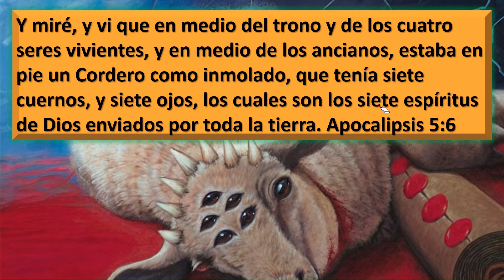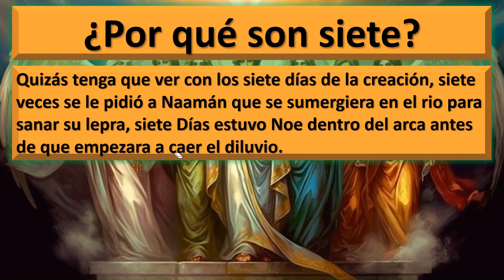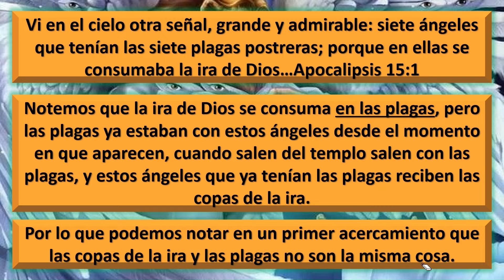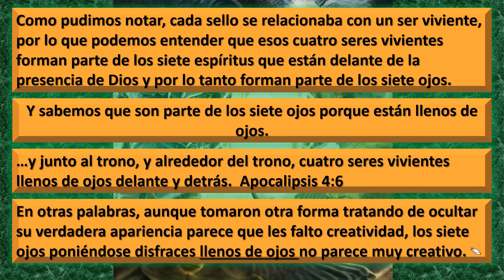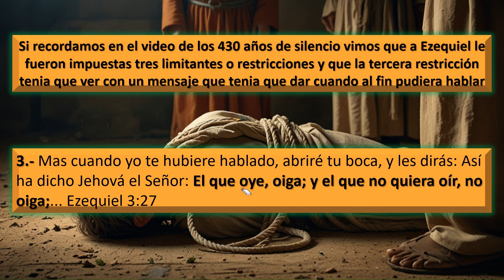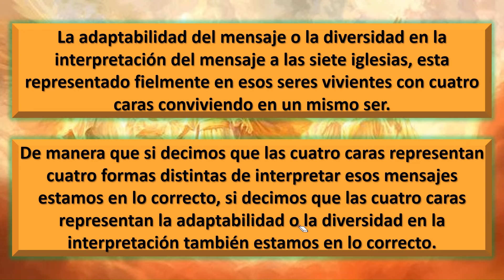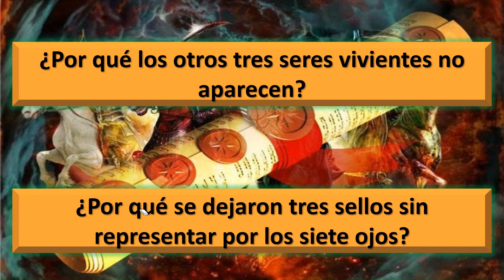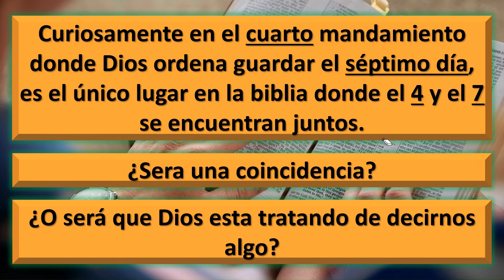¿Quienes son los 4 seres vivientes del Apocalipsis?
Aqui exploramos varios temas, los siete ojos del cordero, la naturaleza de los angeles de las copas de la ira, y damos una explicacion a los 4 seres vivientes del apocalipsis.